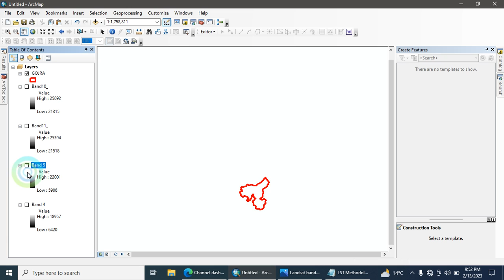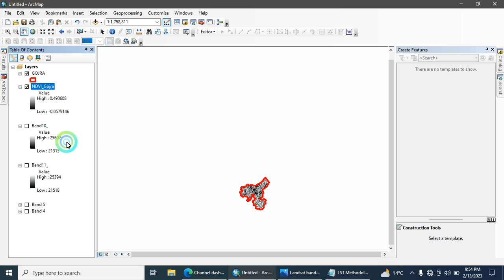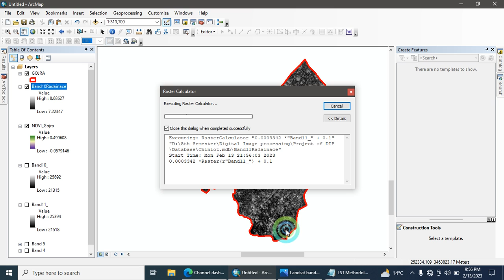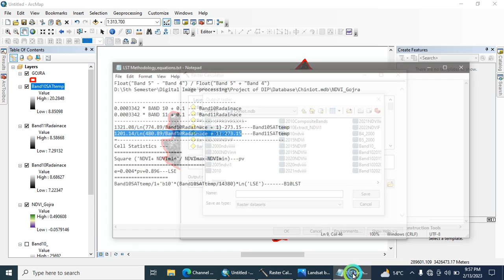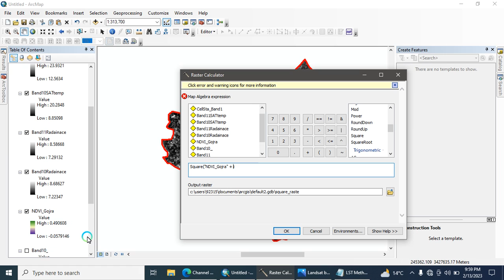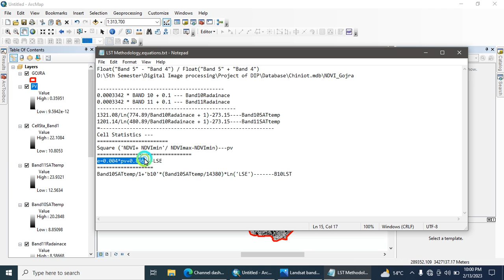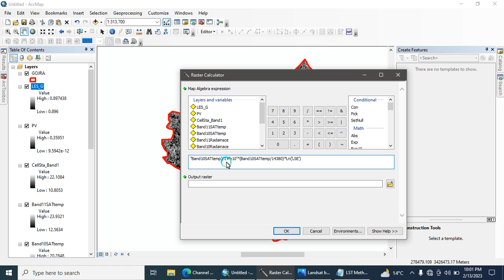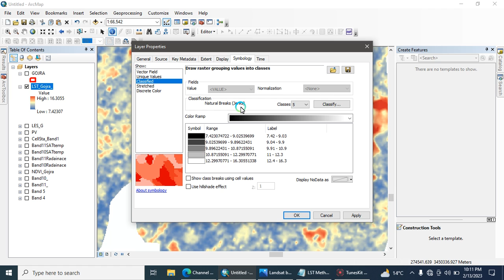How to Calculate Land Surface Temperature For Landsat 8 || Using ArcMap || ArcGIS || LST